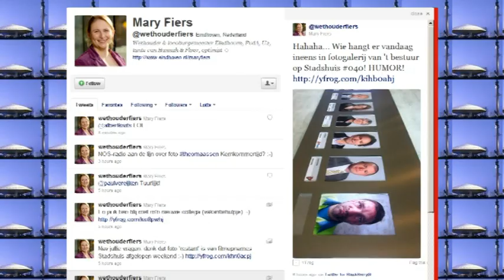Theo Maassen als stadsbestuurder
Cabaretier Theo Maassen is toegetreden tot het Eindhovense college. Tenminste als je de fotogalerij op het stadhuis moet geloven.

De foto van de cabaretier is onopgemerkt tussen de foto's van het stadsbestuur opgehangen.

Wethouder Mary Fiers merkte de opmerkelijke nieuwe collega als eerste op. Zij verstuurde via twitter direct een reactie.
Naast Theo Maassen is ook Folkwoods-organisator Tinus Kanters met een foto toegevoegd aan de bestuursgalerij.

Wie de foto's heeft opgehangen is nog niet duidelijk. De kans is groot dat er in het weekeinde filmopnames op het stadhuis zijn gemaakt van de nieuwe film van Maassen, Doodslag, en dat de foto's zijn blijven hangen.